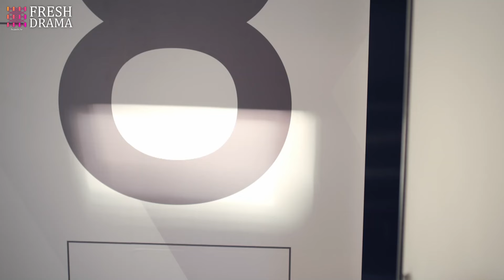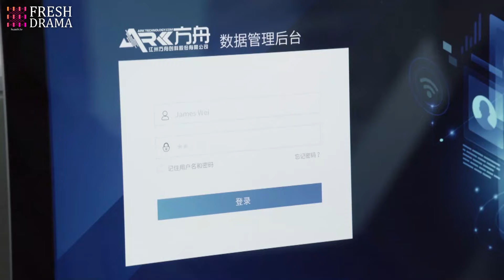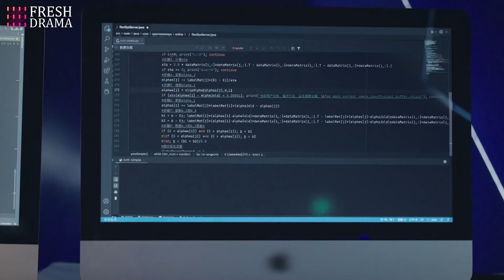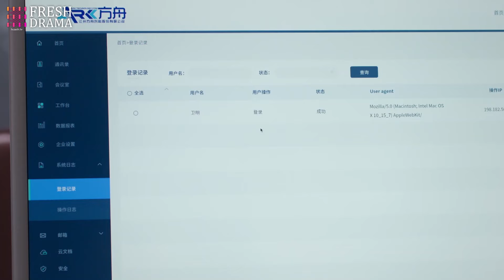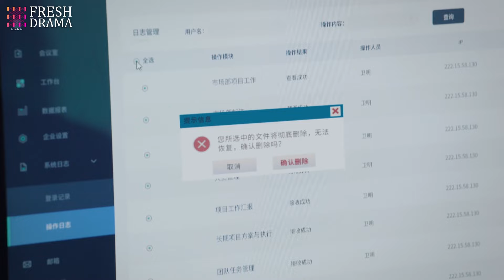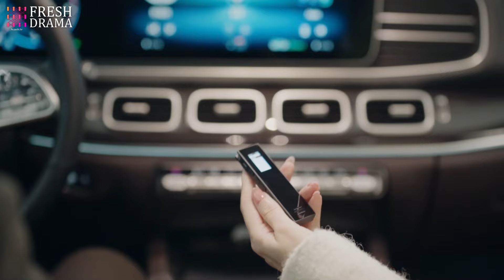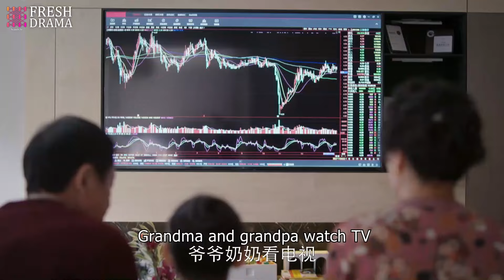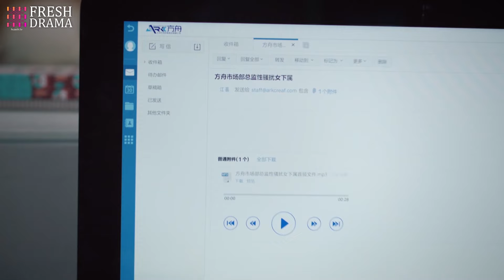《半熟戀人》|《in between 》EP05💥大女主復仇爽劇💘老公出軌小三小四💢妻子復仇將其送進監獄🔞轉頭和霸總開啟甜蜜戀愛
Drama title：《半熟戀人》|《in between 》
Starring：张小斐、黄晓明、张嘉倪、李泽锋、赵昕
Synopsis：曾是一流大學高材生的林雙(張小斐飾)，婚後迅速懷孕成了全職媽媽，但為家庭全身心付出的她遭遇背叛。離婚在即，為了爭奪女兒的撫養權，林雙不得不重返職場。狼狽的她在職場偶遇了昔日同學、如今的歸國人才顧許(黃曉明飾)。時隔多年，顧許沒想到還會與林雙產生交集，得知她竟因婚姻荒廢了苦學多年的專業，怒其不爭。面對婚姻、職場、親情的種種考驗，林雙在好友江喜(張嘉倪飾)的支持下迎難而上，而背地裏施以援手的顧許，也忍不住對林雙動心。林雙用實際行動完成了從家庭主婦到職場人的轉變，也收穫了和顧許的美好愛情。林雙和江喜在職場交鋒和情感碰撞中各自成長，學以致用，努力向上，迎來屬於自己的新生活。